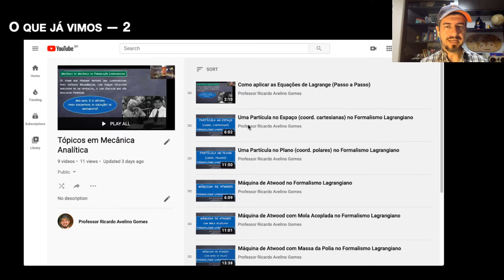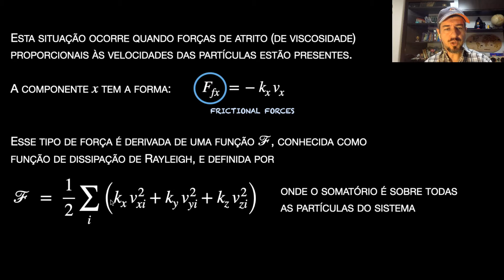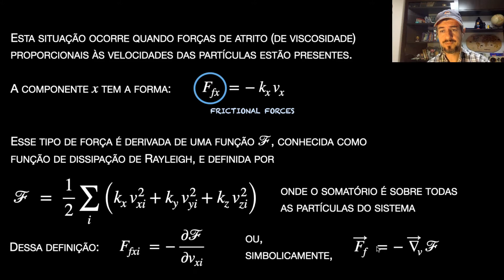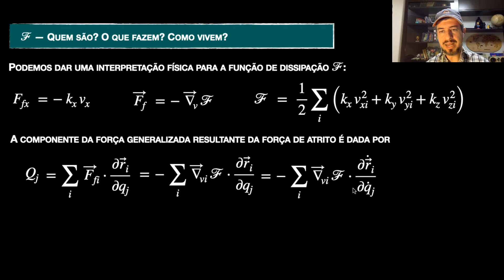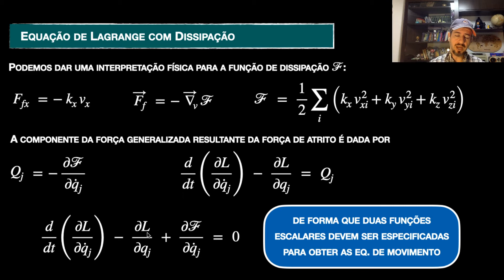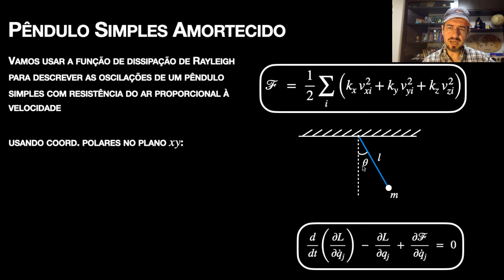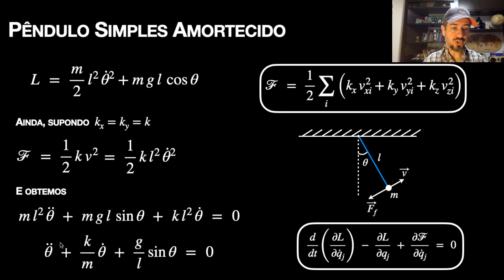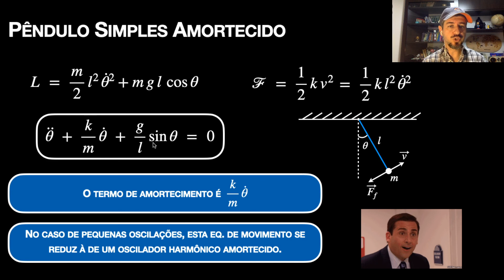Aula 11: Função de Dissipação -- Mecânica Clássica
Mecânica Analítica (Nivaldo Lemos)
Analytical Mechanics (Nivaldo Lemos)
Classical Mechanics (Goldstein)

Video sobre Função de Dissipação nas Equações de Lagrange, no contexto do Formalismo Lagrangiano. Resolvemos o sistema de um pêndulo simples amortecido usando uma função de dissipação de Rayleigh. Aula 11 da disciplina de Mecânica Clássica (Mecânica Analítica) ministrada pelo Prof. Dr. Ricardo Avelino Gomes, do Instituto de Física da Universidade Federal de Goiás.